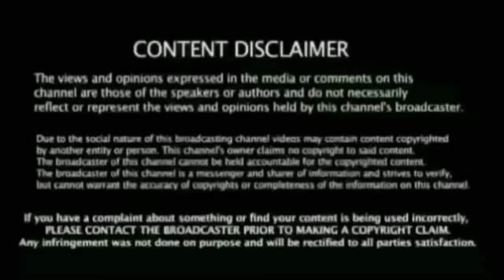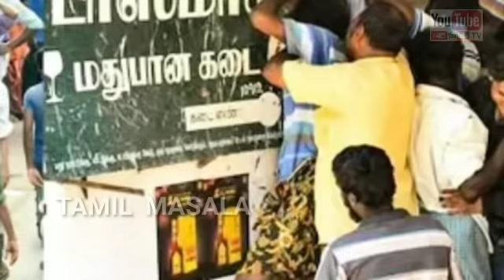சற்றுமுன் வைரஸ் பிடியில் தப்பித்த உலகமக்கள் அரசு நிறுவனம் தயாரித்த மருந்து 100 % முழுமை வெற்றி